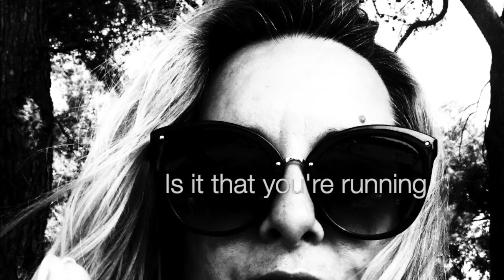broken fences - weakest state cover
danas sam nakon sto godina uzela malo gitaricu ... snimila se na mobitel i nije tak lose ni ispalo ...nikakve fancy opreme samo mob na diktafon 😅 još kad bi znala bolje svirat gitaru eee, al šta sad...srce je bitno
today I reached for a guitar after a long time...recorded myself on my phone and considering that I didn't use any fancy equipment it turned out pretty well...I wish my guitar playing was better but who cares...the heart is all that matters anyway...sending lots of love!